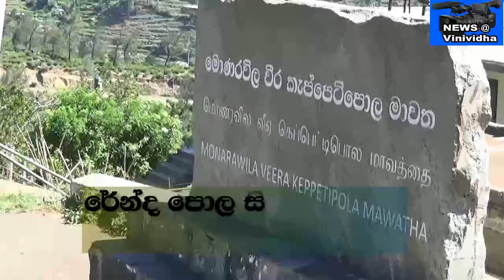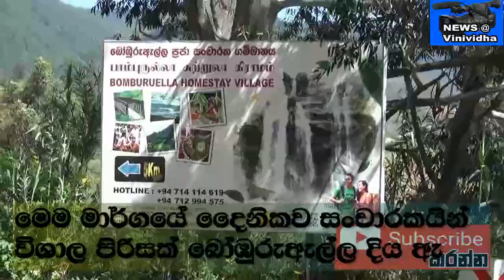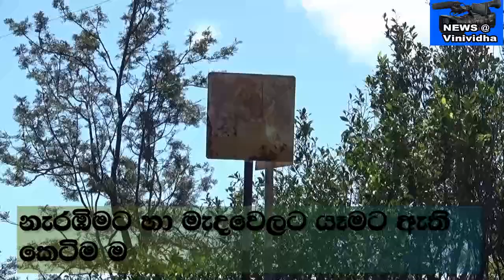Monarawila Kappetipola Road - No Signal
රේන්දපොල සිට මොණරවිල කැප්පෙටිපොල මාර්ගයේ ( ගලහගම මාර්ගය ) මාර්ග සංඥා පුවරු මැකී යෑමෙන් හා පුවරු ගැලවී යෑමෙන් මාර්ගයේ ගමන් කරන රථ වාහන රියදුරන්ගේ මෙන්ම සංචරකයින්ගේද ජීවිත අවධානමක The life of motorists and commuters travelling on the road from Rendapola to Monarawila Kappetipola road (Galahagama road) is at risk due to the disappearance of road signages and the slips.